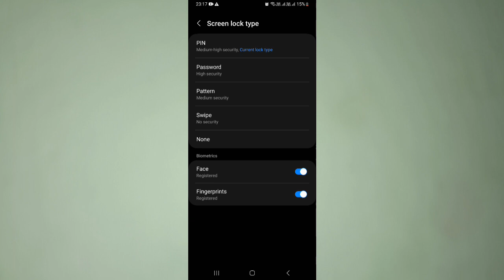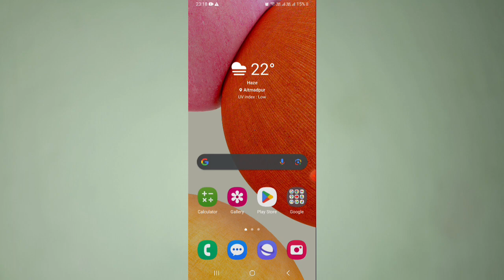Mobile Me Pattern Lock Kaise Lagaye | Samsung Mobile Me Pattern Lock Kaise Lagaye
Your Quries

tech prince indian
kisi bhi mobile me pattern lock kaise lagaye